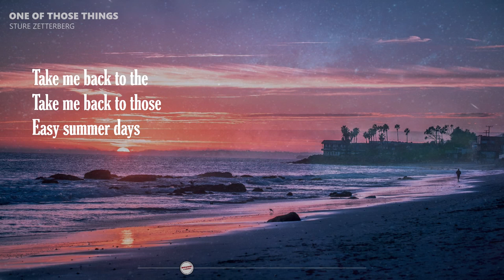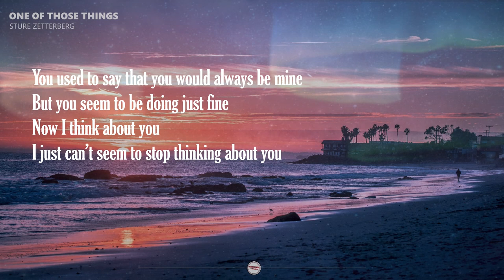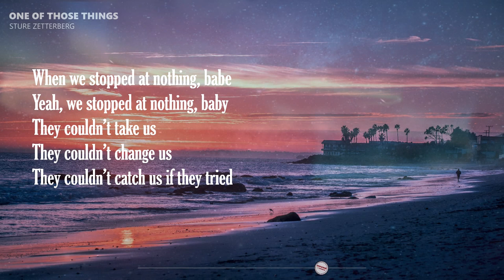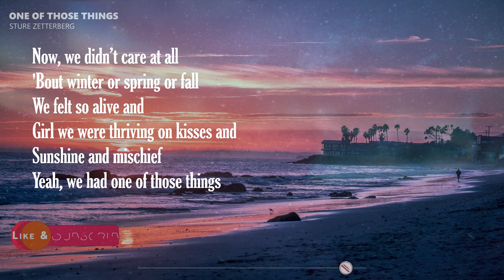One Of Those Things - Sture Zetterberg | Lyrics / Lyric Video ♬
One Of Those Things lyric video by Sture Zetterberg

🎤 Lyrics

We used to hang around town pretty late
I spent the week thinking bout our next date
It was easier then
So much easier then
Or like that time I picked you up outside of school
You said "screw my dad I make my own rules"
Take me back to the
Take me back to those
Easy summer days
When we stopped at nothing babe
Yeah we stopped at nothing baby
They couldn't takе us
They couldn't change us
They couldn't catch us if thеy tried
We didn't care at all
Bout winter or spring or fall
We felt so alive and
Girl, we were thriving on kisses and
Sunshine and mischief
Yeah we had one of those things
We just had one of those things
I guess I've had some things to figure out
But now that I'm done I'm full of doubt
Was it easy for you?
Yeah was it.